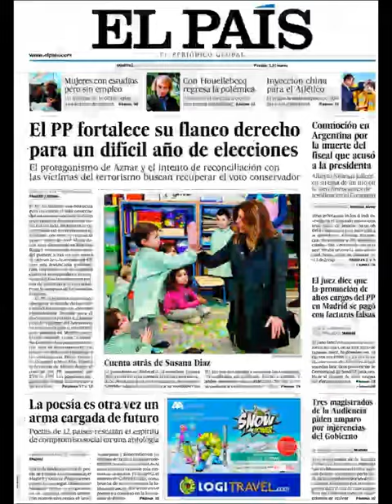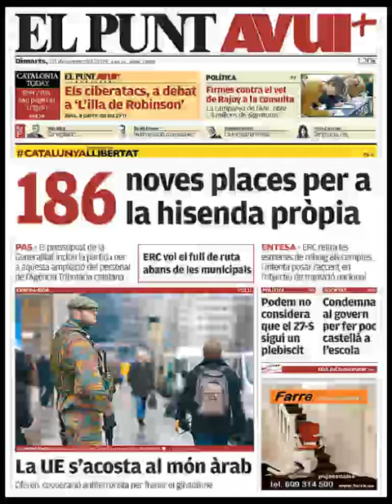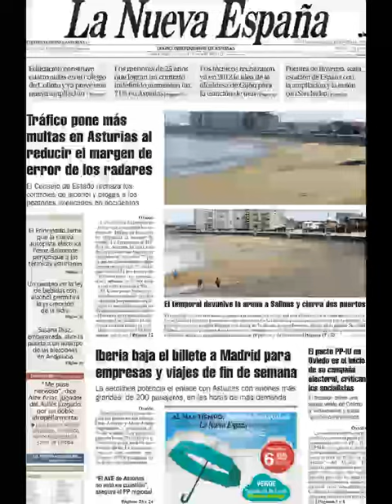Noticias Martes 20 Enero 2015 Principales Portadas Titulares Diarios Periódicos España Spain News